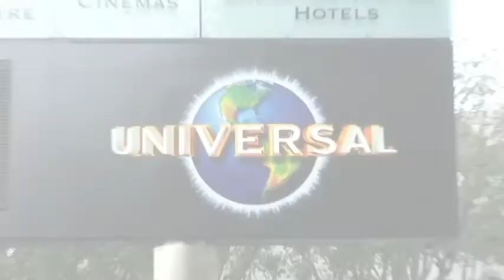Los Angeles 2009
I went down to Los Angeles to visit my little brother Stefan who still lives there and is working hard in the real estate. I went down with
Nancy, and then Youri came a few days later. It's not often that the 3 Pommepuy Brothers get together, so it was fun!

So here is a video of us on our little 10 day trip. a photo is worth a thousand words...enjoy!!